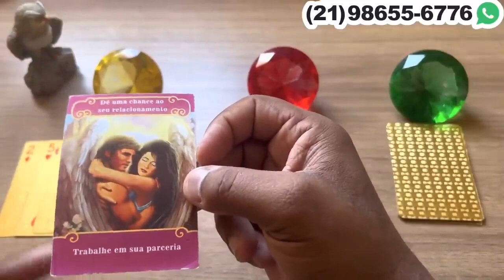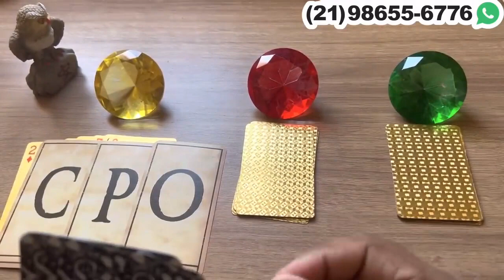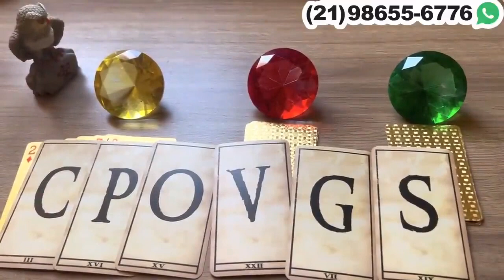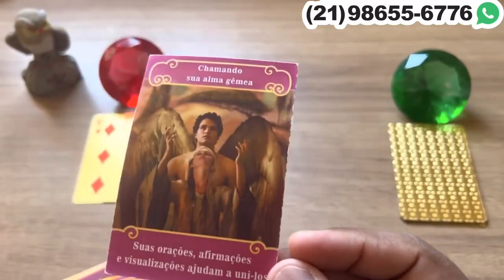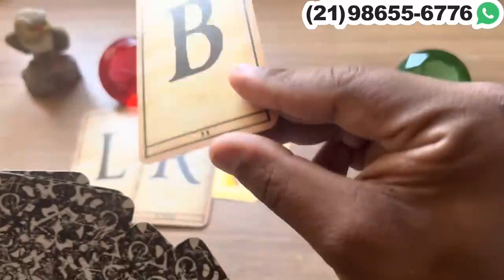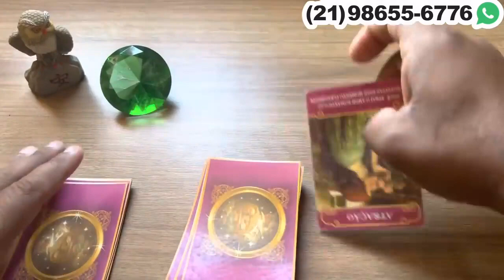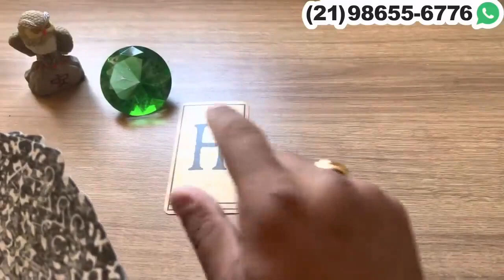🕯️ Letra do nome da pessoa que está te olhando de uma forma diferente.